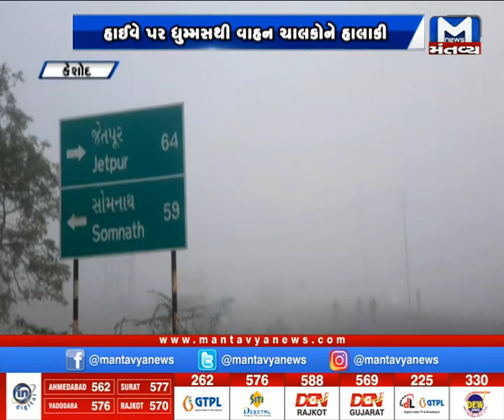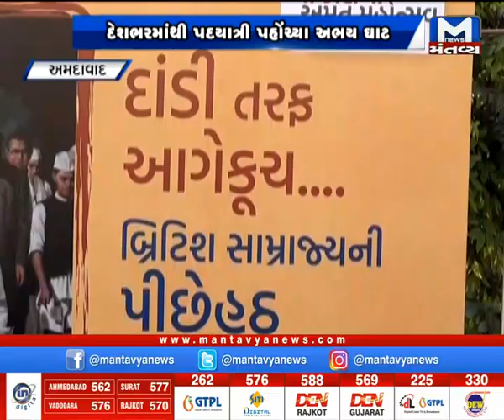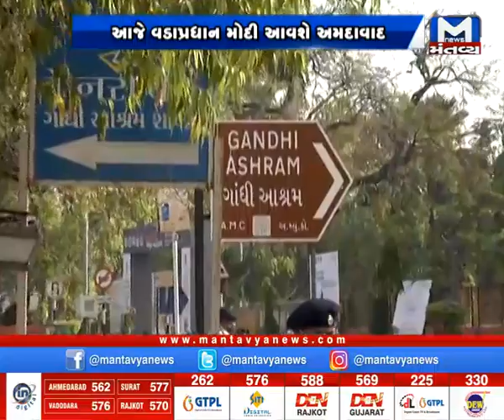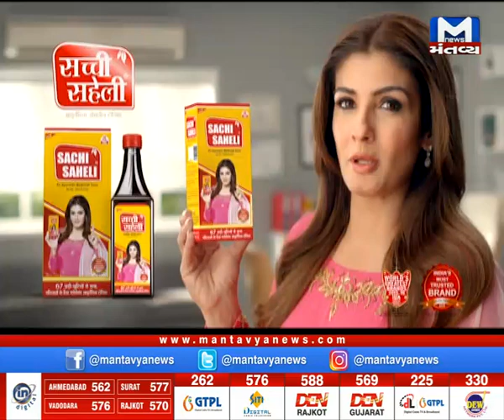અમદાવાદમાં દાંડીયાત્રાનો કાર્યક્રમ,કેવી છે દાંડીયાત્રા પૂર્વે તૈયારીઓ...Watch 9 AM News